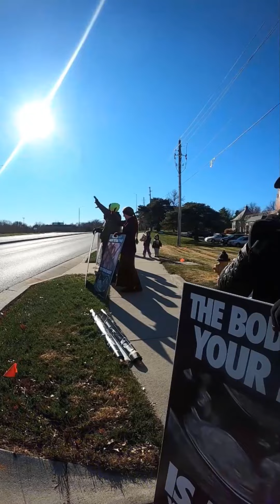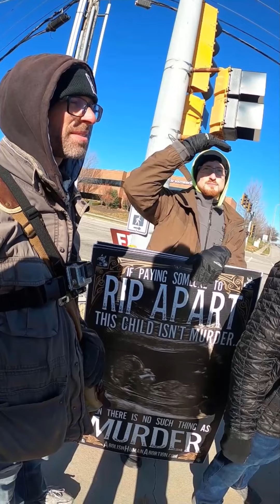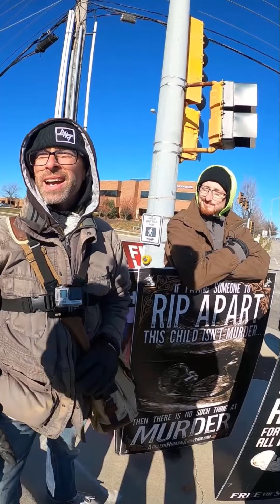Street Abortion Work | Overland Park | 12-11-21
Praise God that on the day we came to plead and preach outside the Overland Park Planned Parenthood (murder mill), they happened to be suddenly closed, likely due to the abortionist (assassin) not coming in. No babies were killed that day. However, many couples still showed up for their appointment they insisted could not have been cancelled. Several waited in the parking lot where no other cars were, determined to pay to have their child killed. We got to speak words of life in Jesus Christ to them, about 8 adults in all. Pray for them. We prayed outside Planned Parenthood for an hour and a half, and afterwards, we went to the streets to stand between the two closed murder mills in Overland Park to bring the gospel in conflict with the apathy of on-lookers.